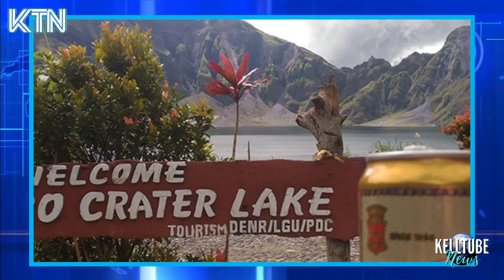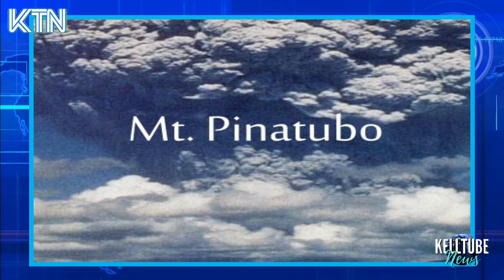🌋Esse VULCÃO ESFRIOU a TEMPERATURA do PLANETA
A sua última erupção ocorreu em Junho de 1991 com a morte de 800 pessoas. Após 500 anos inativo, o vulcão entrou em erupção produzindo a erupção mais violenta do século XX. Muitas vidas foram salvas pois as previsões no início da erupção permitiram evacuar alguns dos povoados que habitavam as áreas em redor do vulcão e que foram severamente destruídas pelo fluxo piroclástico, composto de uma mistura de lenha, lama e cinzas, e mais tarde as chuvas ácidas. Milhares de casas foram destruídas.